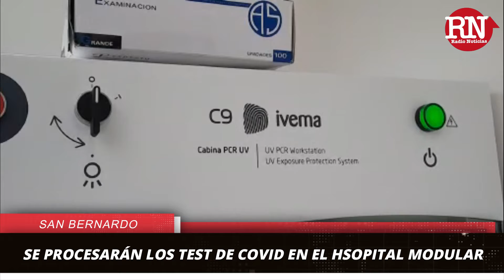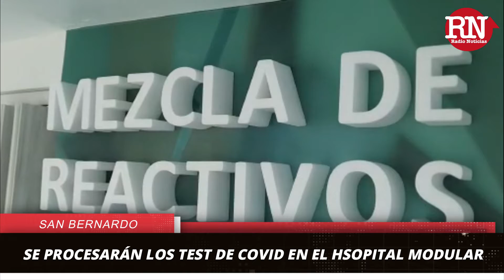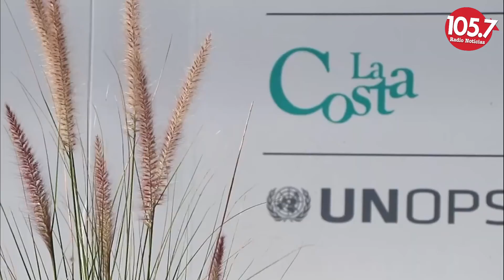Capacitan a técnicos para procesar test de COVID en La Costa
Informe: José De Rosa, Presidente de la Asociación Argentina de Técnicos y Auxiliares en Laboratorio de Análisis Clínicos, indicó que se está capacitando al personal para realizar el procesamiento de los test de Coronavirus en el Hospital Modular de San Bernardo y acelerar los resultados.